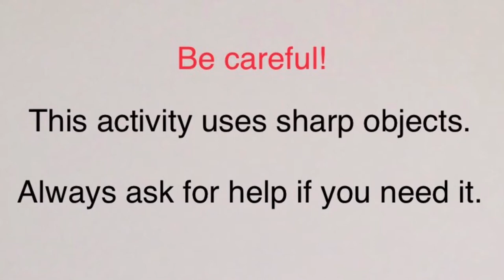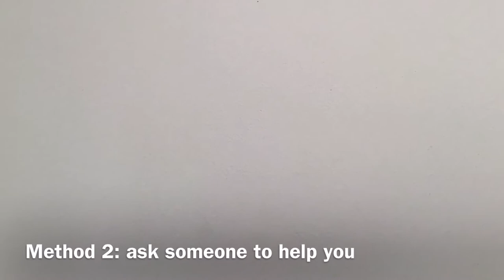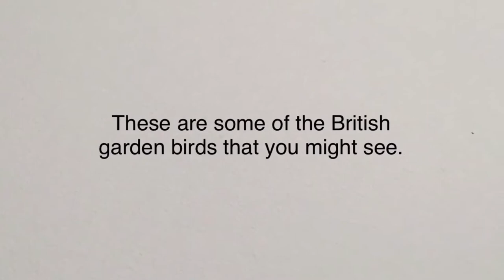Make an apple bird feeder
This is a step-by-step video on how to make an apple bird feeder.
This activity can be done in your garden.
You can watch for birds that visit the feeder.
It shows you three different ways of doing it. Use the method that is right for you. Always ask for help if you need it.

Please be careful! This activity uses sharp objects.